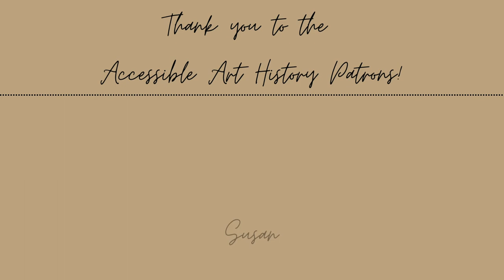Art History Minute: Joan of Arc by Jules Bastien-Lepage || Hundred Years War Heroine and Saint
In this episode of Art History Minute, I'm examining a painting showing Joan of Arc before she was the famous soldier and saint!

Sources